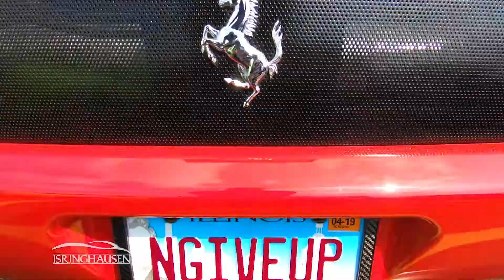Isringhausen Imports Summer 2018 Cars and Coffee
We invited car lovers from throughout Central Illinois to join us for a cars and coffee event. Here is what it looked like.